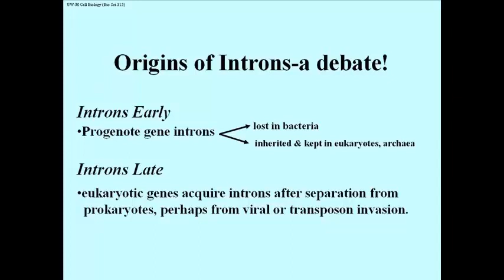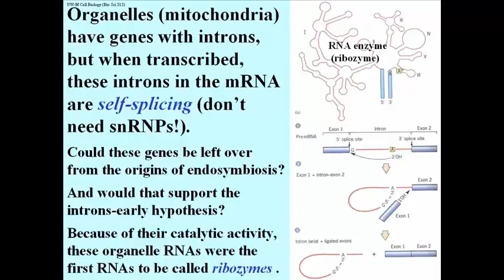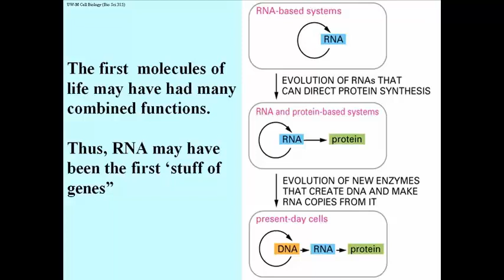196 Origin of Introns